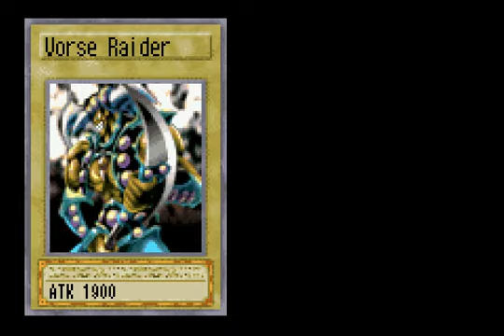Let's Play Yu-Gi-Oh! WCT 2004 #17 - The Ghouls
This is where things go off the rails in a hurry. The Ghouls are not only tough, but ignore Deck restrictions. To make things worse, you have to maintain 5 wins in a row against random Ghouls to battle Marik Ishtar. Have fun with that. Game made and published by Konami.